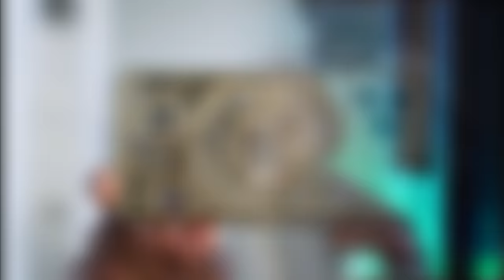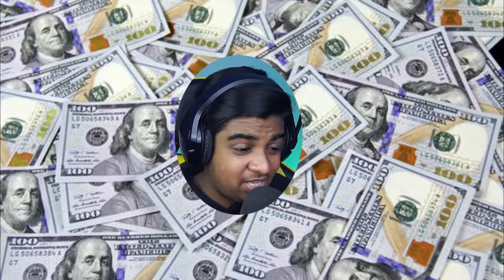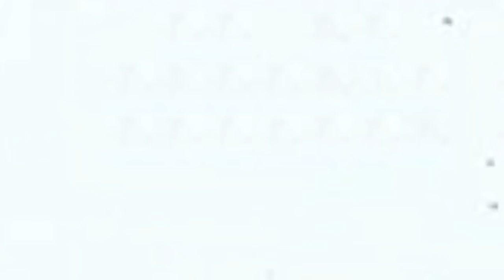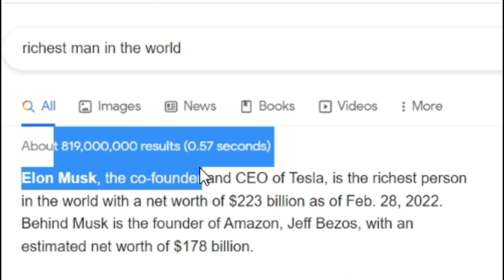World's Most Expensive Items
Today, we react to most expensive items in the world